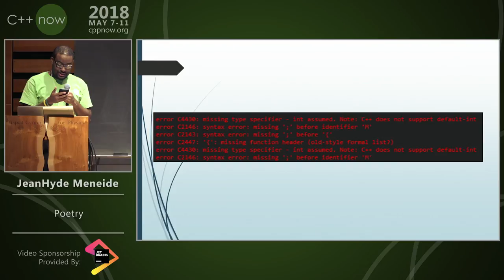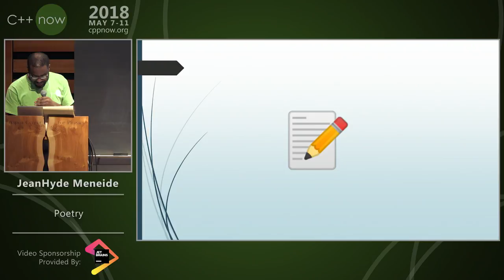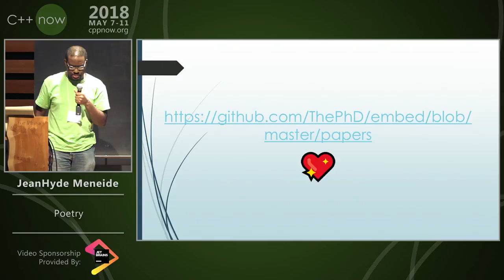Lightning Talk: Poetry - JeanHeyd Meneide [ C++Now 2018 ]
Poetry -  JeanHeyd Meneide
Optimized And Managed by Digital Medium Ltd - events.digital-medium.co.uk